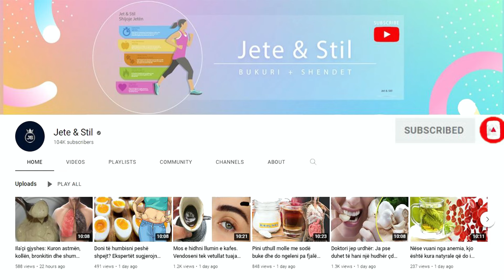Përzjeni uthull molle me sodë buke dhe do të mahniteni nga rezultati që do keni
Uthulla e mollës është një lëng i shëndetshëm që pastron trupin dhe e gjallëron atë. Eliminon toksinat dhe ndihmon në metabolizimin e yndyrnave. Parandalon infeksionet urinare. Ndihmon në eliminimin e lëngjeve të tepërta. Parandalon përtharjen e syve. Përmirëson tretjen dhe parandalon konstipacionin.

Apple cider vinegar is a healthy liquid that cleanses the body and invigorates it. Eliminates toxins and helps metabolize fats. Prevents urinary infections. It helps to eliminate excess fluids. Prevents eye dryness. Improves digestion and prevents constipation.